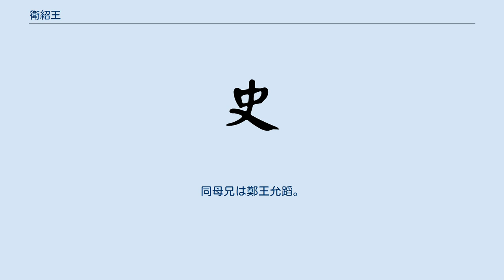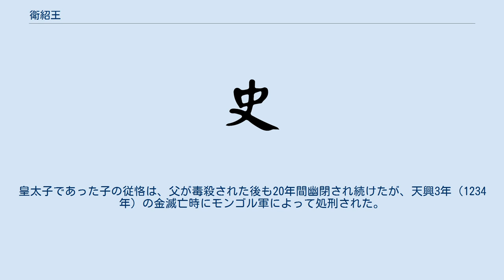衛紹王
衛紹王（えいしょうおう）は、金の第7代皇帝。
女真名は果繩（ガジェン）、漢名は允済（いんさい）、のち永済（えいさい）。
殺害後に帝位を廃されたため、皇帝としての諡号はないが、即位前の衛王の位に復して「紹」と諡された。
すなわち衛紹王とは「衛の紹王」である。
 第5代皇帝の世宗の七男。
同母兄は鄭王允蹈。
同母弟は潞王允徳。
 父の世宗の存命中に滕王に封じられ、甥の章宗により潞王・韓王、さらに承安2年（1197年）に衛王に封じられた。
このころ、異母兄の宣孝太子胡土瓦（允恭、章宗の父）が皇帝位（顕宗）を追贈されたために避諱し、漢名を「永済」と改めた。
 長身の美男子で質素な人物としての評価がある一方で、暗愚な一面も認められる。
章宗の命によりモンゴルへの正使として、宗室の福興（承暉）を副使に従えてモンゴル平定直前のチンギス・カンの許へ赴いた際、果繩の容貌を見たチンギスは愚鈍であると言い放ち、わざと果繩を無視して副使の福興に対応し、謁見が終わると自らの幕舎に帰った。
かつてない屈辱を受けた果繩は帰朝後、章宗に対して野粗で野蛮なモンゴル族を滅ぼすべきであると直訴している。
 章宗が崩御する間際、6人の皇子を夭折させていた章宗は、親密で年齢が近い叔父である果繩を後継者に指名して崩御した。
こうして果繩は皇帝に即位することとなった。
 衛王即位の報を聞いたチンギスはそれを吉報とし、仇敵の金を滅亡させる好機であると考え、遠征の準備に着手した。
なお、チンギスは衛王即位を聞いた際に「中国の皇帝は天上の人がなると思っていたが、衛王ごときでもなれるとは。あんな愚か者に何ができるか」と言って南に向かって唾を吐いた（金はモンゴル人たちから見れば南の方にあるため、それにあてつけたもの）と今に伝えられている。
また、果繩もモンゴル軍の来襲に備え、準備を整えた。
 大安3年（1211年）春、チンギスは本拠地に2000騎ほどを留め、残るモンゴル軍全軍を率いて金遠征に動き出した。
騎兵の持つ長所を最大限に活用し、華北地方を縦横無尽に駆け回るモンゴル軍の侵攻に対して、果繩は有効な対策が取れずにいた。
果繩は定薛将軍に命じてモンゴル軍侵攻の防御に当たらせたが、定薛を初め金軍は敗北、壊滅した。
また遼の旧宗族（広義の皇族）であった契丹人の耶律留哥が自ら遼王と称してモンゴル軍に呼応し、謀反を起こしている。
 至寧元年（1213年）8月、敗戦責任を追及されることを恐れた将軍胡沙虎の兵乱により、果繩は幽閉された。
翌月に胡沙虎の命を受けた宦官の李思中によって、果繩は毒殺された。
 政権を奪取した胡沙虎は海陵王の例に倣い、果繩の帝号の剥奪を計画した。
朝廷内には果繩に同情的な勢力が存在することから、東海郡侯への降格が決められた。
しかし胡沙虎が殺害された後の貞祐4年（1216年）、即位直前の衛王に復されて「紹」の諡号が追贈された。
衛紹王の娘である哈敦（ハトン）公主は、帝位を継いだ従兄の宣宗の命で、モンゴルへと下嫁した。
皇太子であった子の従恪は、父が毒殺された後も20年間幽閉され続けたが、天興3年（1234年）の金滅亡時にモンゴル軍によって処刑された。
 （徒単氏の子） （袁氏の子）